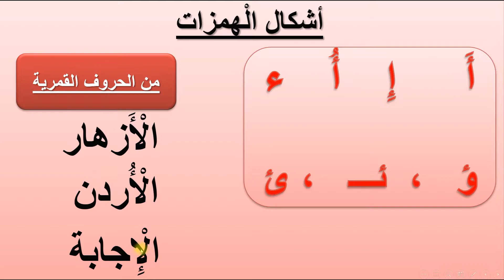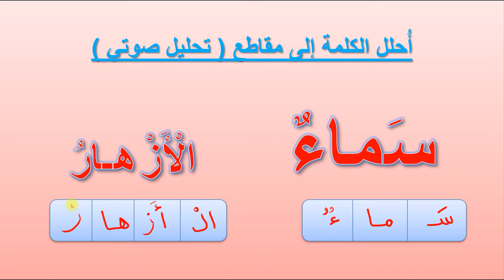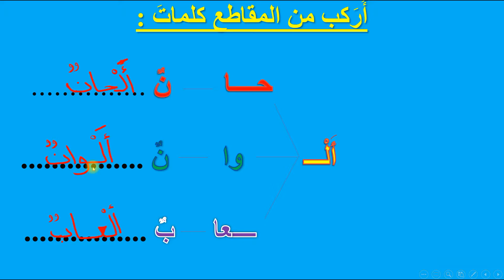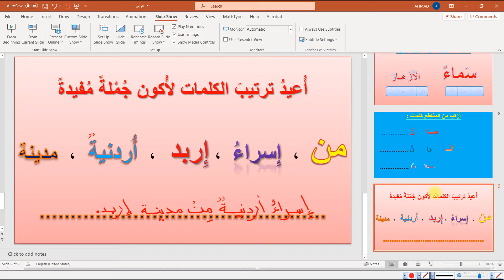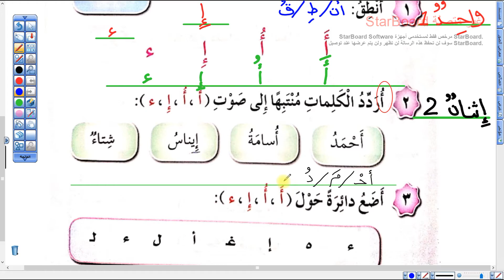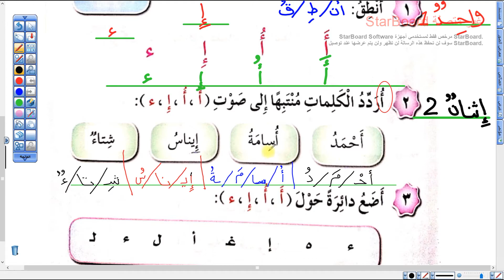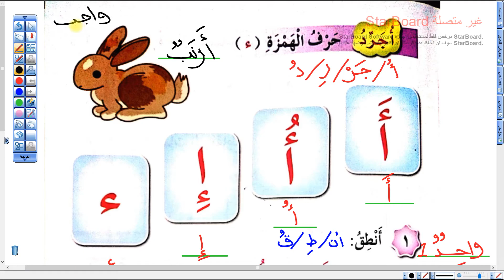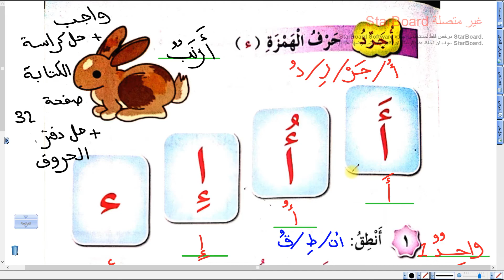روضة ومدارس نور الأردن الدولية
اللغة العربية للصف الأول الأساسي